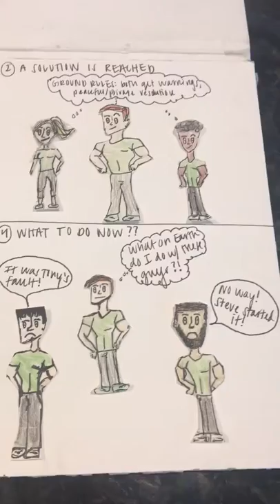Mighty Few Episode 4